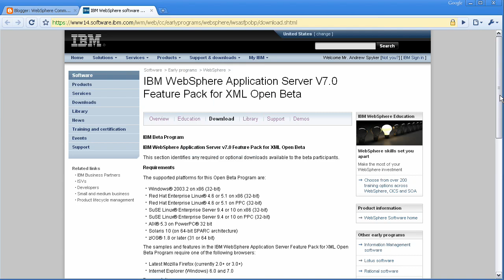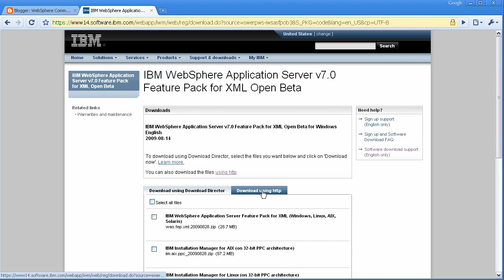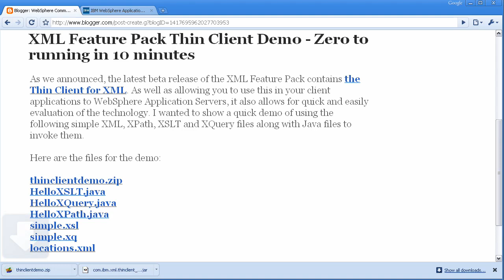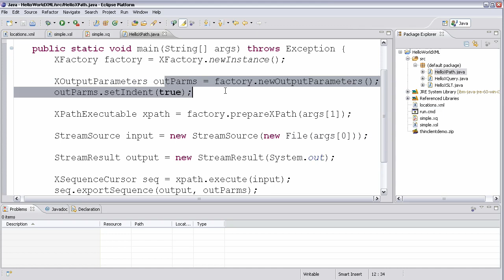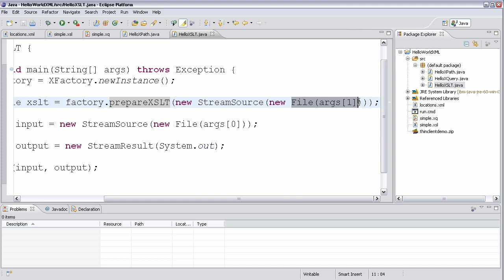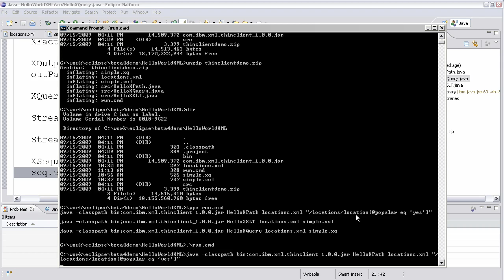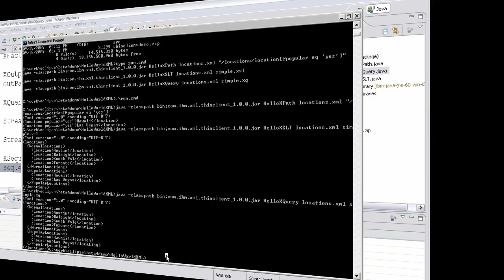WAS XML Feature Pack Demo 7 - XML Thin Client (Beta 4)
This demo shows how to use the XML Thin Client of the WebSphere Application Server (WAS) XML Feature Pack Beta 4 Refresh.  It shows you how to get started with XPath 2.0, XSLT 2.0, and XQuery 1.0 in six minutes.